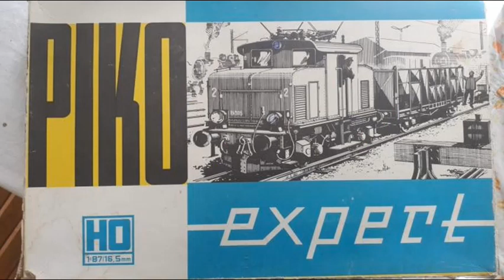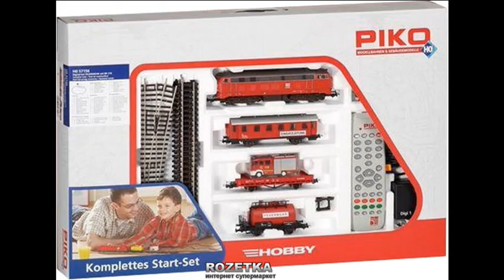Piko.Обзор наборов С 1964 года по 2020 года. HO 1-87.16 мм.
Обзор наборов компании Piko. С 1964 года по 2020 года. HO 1-87. 16 мм.